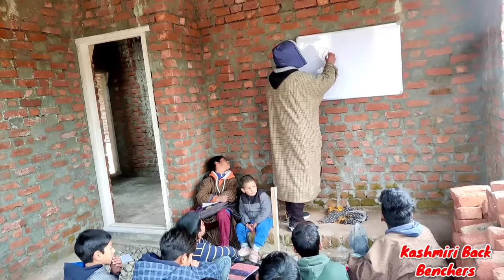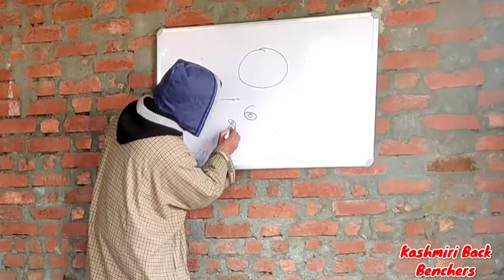Wande Padaye | Kashmiri Funny Drama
Its Not Easy Becoming A Topper Or Is It?
Get-Set-Go with Unacademy's Special Class Today And Get All The Amazing Features For FREE!

Use KASHMIRI10  And Unlock All The Benefits Of Special Class For FREE!

Ad by: Sociopool India Pvt. Ltd.

kashmiri drama
Kashmiri backbenchers
kashmiri kal kharab
Kashmiri Cartoon World
winter Vacations Kashmiri Drama